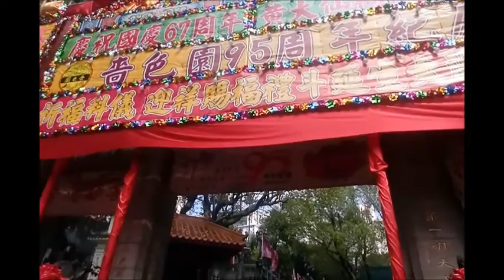WONG TAI SIN TEMPLE-Hong Kong Sights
WONG TAI SIN TEMPLE-Hong Kong